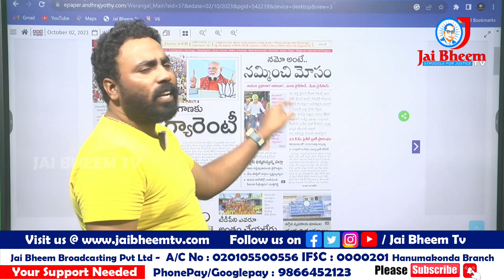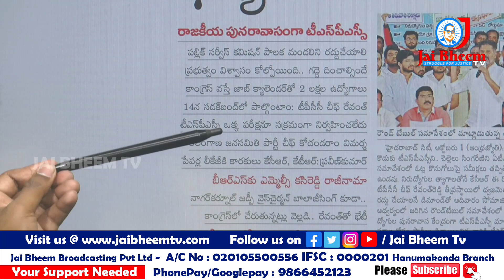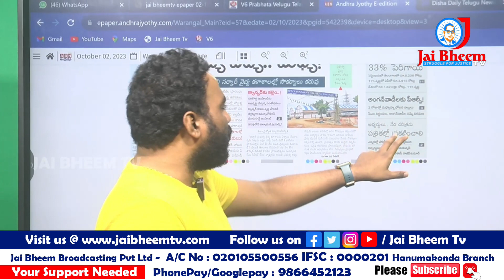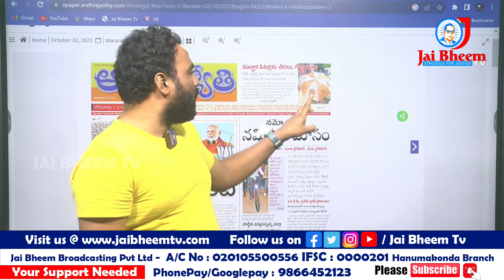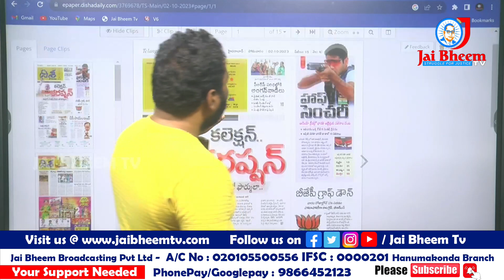తెలంగాణ అంటే కెసిఆర్ కి ఫ్యామిలీ ఏటీఎం | JAI BHEEM TV INDIA